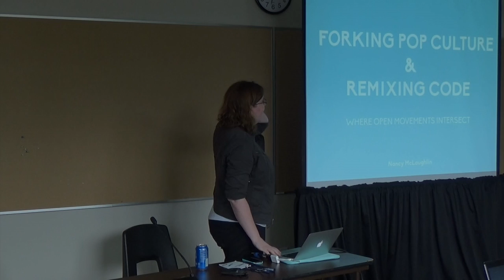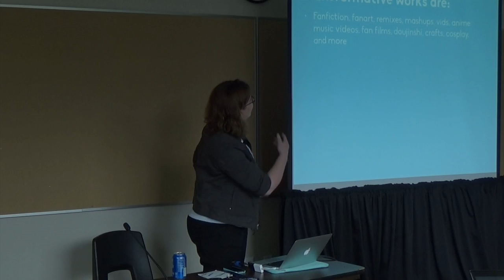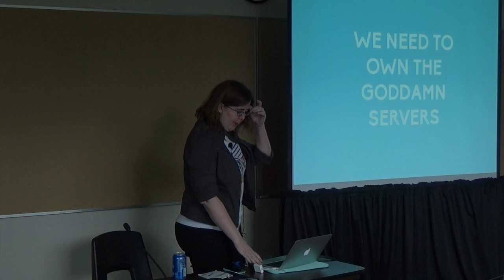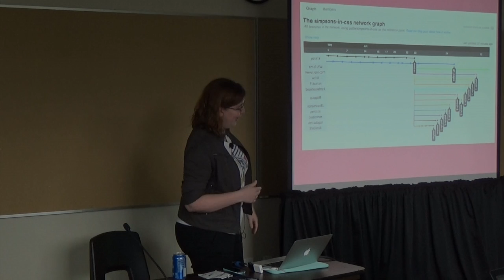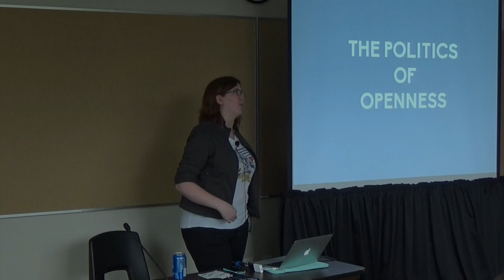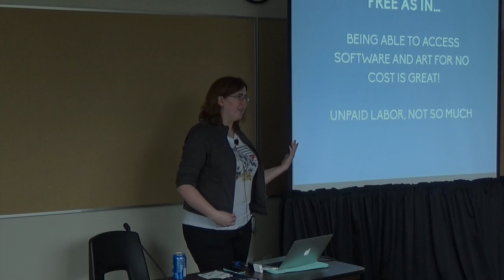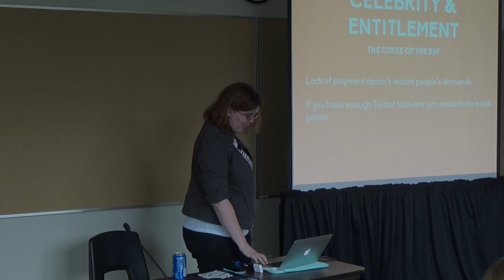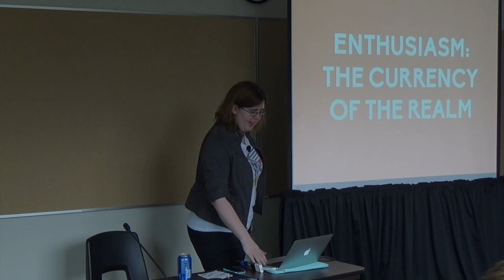OSB2014 - Nancy McLaughlin - Forking Pop Culture and Remixing Code: Where Open Movements Intersect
This video is about OSB2014 - Nancy McLaughlin - Forking Pop Culture and Remixing Code: Where Open Movements Intersect